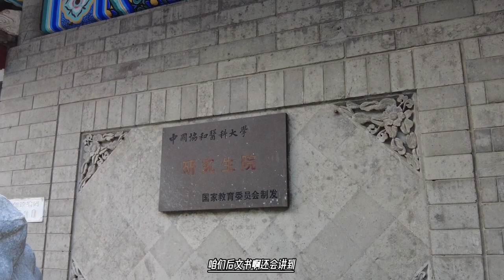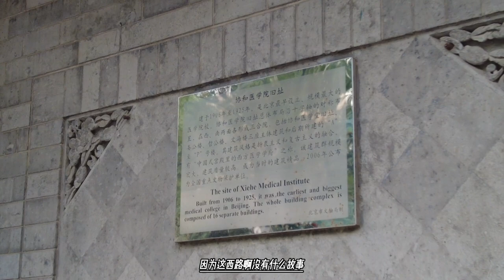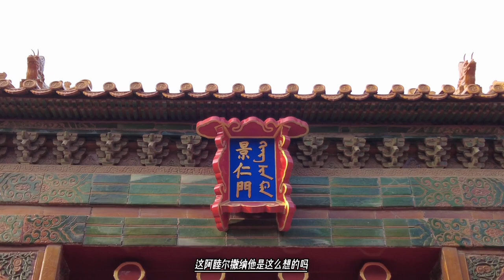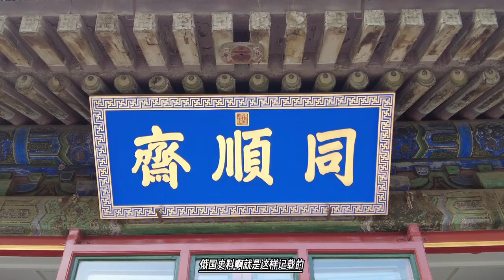乾隆蒙古贵族互薅羊毛，一个要借兵报仇，一个要让对方自相残杀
清军立即尾随而至格登山下，据阿睦尔撒纳汇报，达瓦齐带着万余人之多，背靠格登山，面临着一大片沼泽，和清军对峙，准备决一死战。而清军也很快扎好大营，做好进攻准备。就在双方严阵以待的时候，清军抓获了两个从达瓦齐的大营中的逃兵，阿睦尔撒纳亲自审问，这两个人说，他们是被达瓦齐强行拉来的，如今，达瓦齐那边是“军械不整，马力亦乏”，而且“现在众心离散，愿降者多